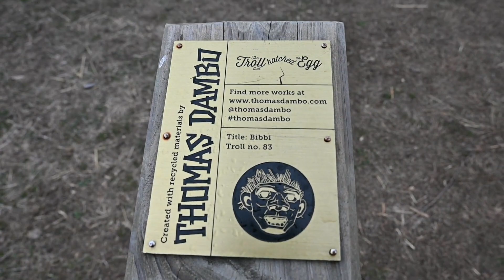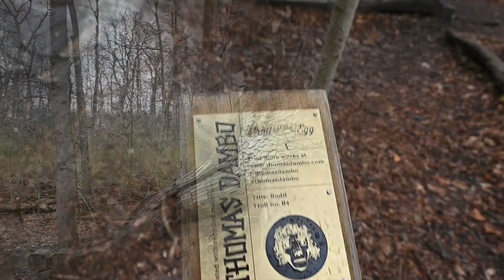The TROLL That Hatched an Egg Exhibition - Thomas Dambo AULLWOOD AUDUBON Amazing Artwork!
Highlights from The Troll That Hatched an Egg Exhibition on display at The Aullwood Audubon

to see our photo gallery of these amazing GIANT TROLLS!

Live, Believe & Dream! See You There!